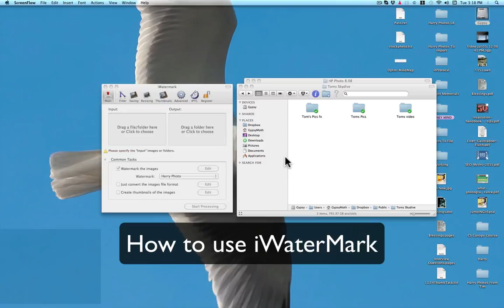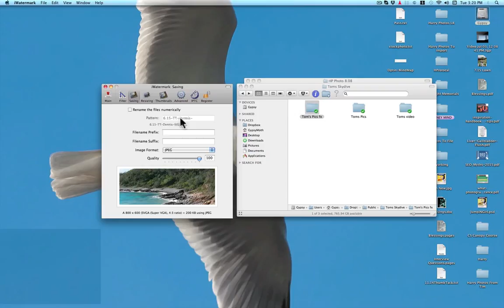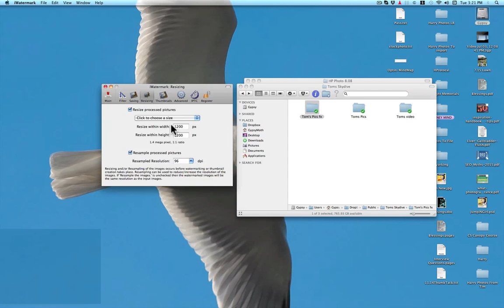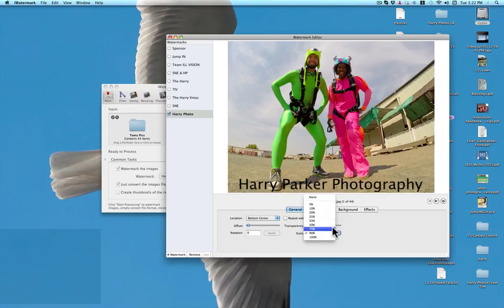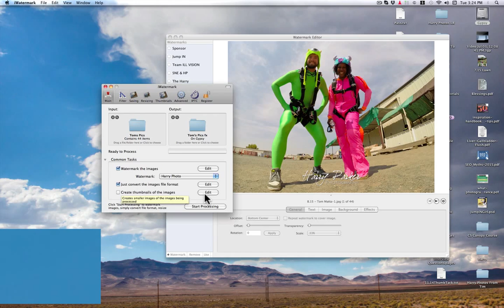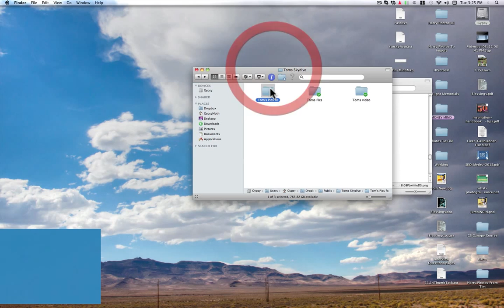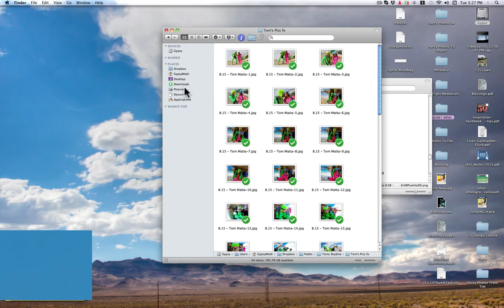How to use iWatermark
A brief overview of iWatermark if you are having trouble.